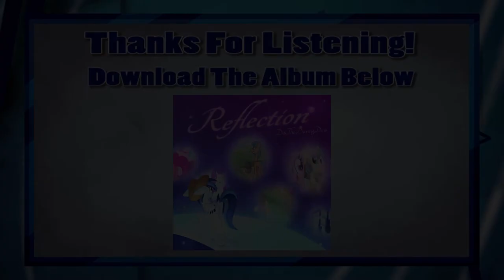Password Theme (MegaMan X Cover) [2015]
Nicknamed the "Credits Theme" between us, this was something I was doing for What Came Down to run at the end of their videos. The head of What Came Down, Cam, is a very big Mega Man fan, and so he wanted this to be what they wrap up segments with. To this day, I personally have never played a Mega Man game, but I had a lot of fun working on this!

~ Dewie